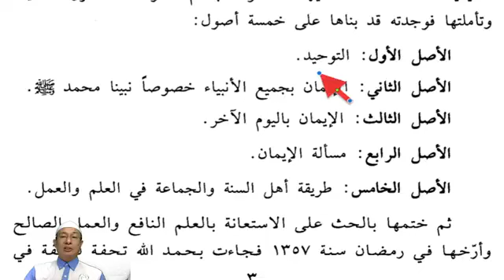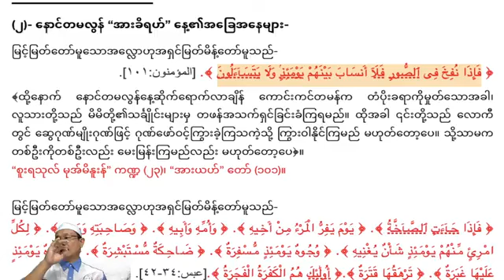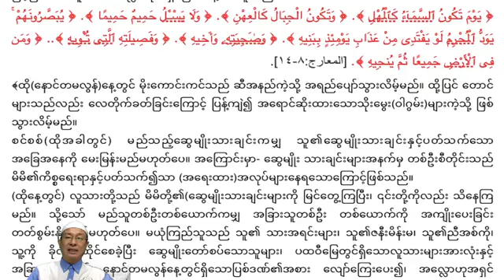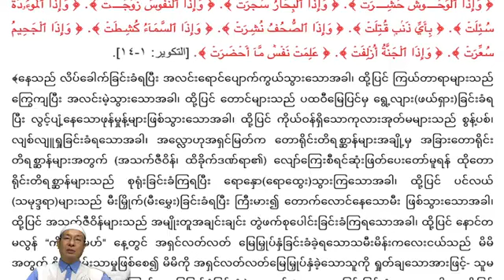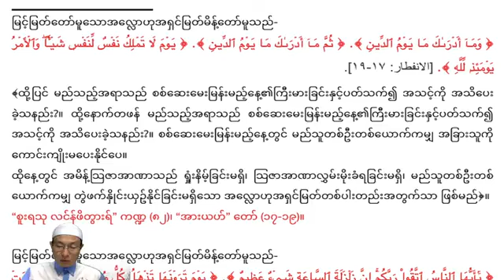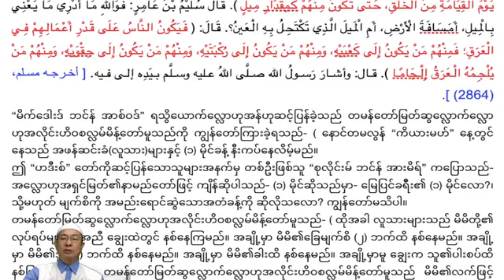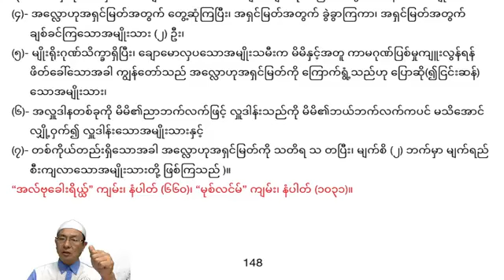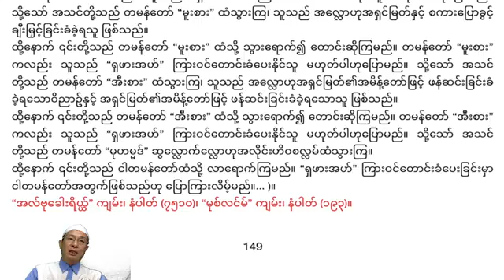သာသနာတော်၏အခြေခံယုံကြည်မှုများ၊ သင်ခန်းစာ- (၂၃) နောင်တမလွန် "အားခိရဟ်" နေ့၏အခြေအနေများ။